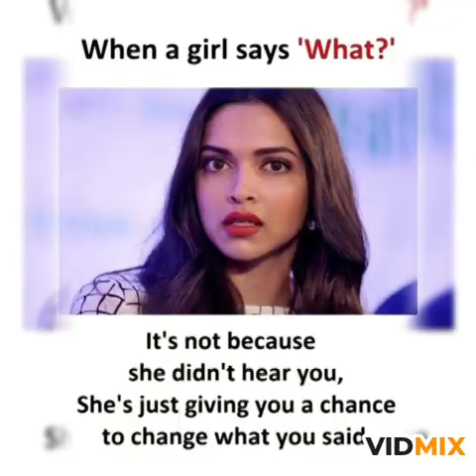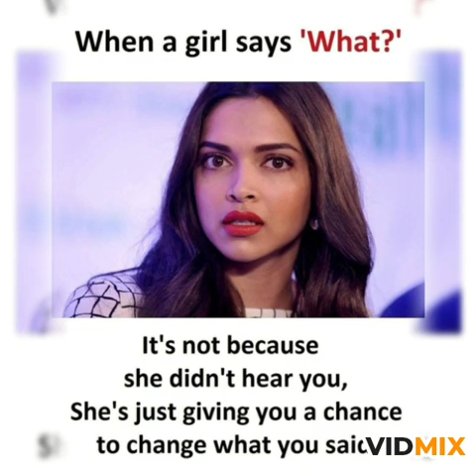Can you stop laughing?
Laugh now, cry later. Sense of humor is essential at times.